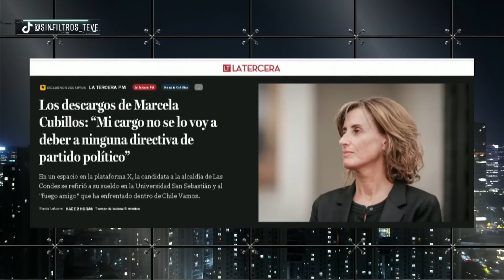MATE CON MOTE DEFIENDE a JAVIER MILEI en PROGRAMA de TV CHILENO SIN FILTROS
¡Alta tensión! 🔥 En el episodio de hoy los panelistas: Francisco Orrego, Mónica Arce, Mate con Mote, Ariel Ramos, Paz Charpentier, Javier Pineda, Johannes Kaiser y Camila Musante analizan y debaten la contingencia. 🇨🇱 Prepárate para un acalorado cruce de ideas.

¿Estás listo/a para un debate con alta tensión? 🥊 Nuestros panelistas desgranan los temas más importantes del día: ¡UN MONUMENTO! MATE CON MOTE DEFIENDE a MILEI en PROGRAMA CHILENO SIN FILTROS.